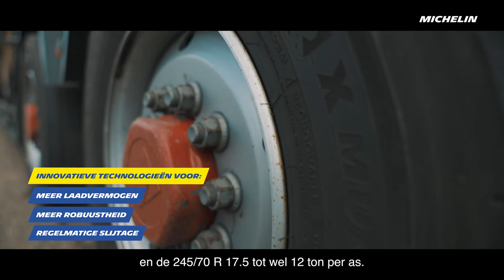Michelin - Van Wieren Testimonial NL